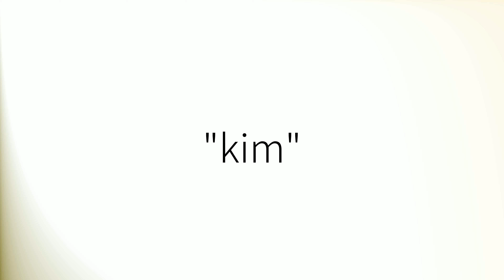How to pronounce 'Kim' (British English)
How to pronounce 'Kim' in British English.
Comment prononcer 'Kim' en anglais britannique.
Como pronunciar 'Kim' en inglés británico.
Wie man 'Kim' mit britischem Akzent ausspricht.
「Kim」の英語の発音の仕方